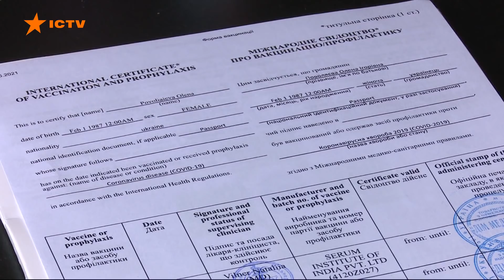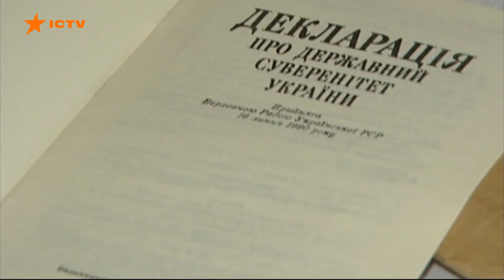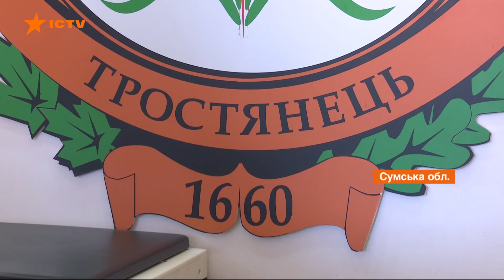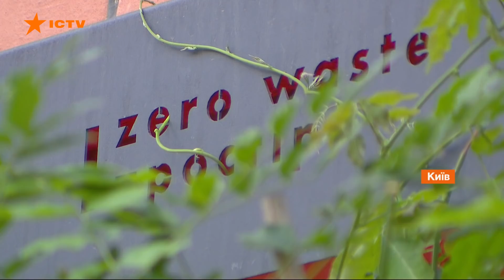Факти ICTV - Випуск 12:45 (16.07.2021)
Факти ICTV – останні новини України та світу на 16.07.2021. У новому випуску програми Факти ICTV дивіться: у Кам'янці-Подільському п'яний чоловік жбурнув у людей гранату; у Раді призначили нового очільника МВС, ним став Денис Монастирський; повінь в Німеччині, десятки загиблих і сотні зниклих безвісти; в Україні стартувала реєстрація для складання іспиту на рівень володіння державною мовою.